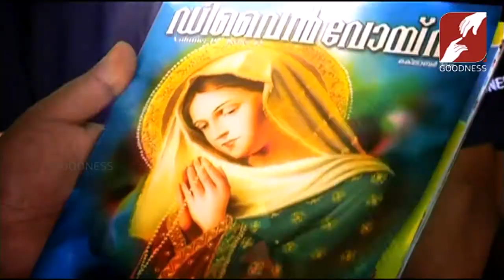DIVINE VOICE | ദൈവത്തിൻെറ തിരഞ്ഞെടുപ്പ് | FR GEORGE KUNNEL CAPPUCHIN | 22-JUNE-2019